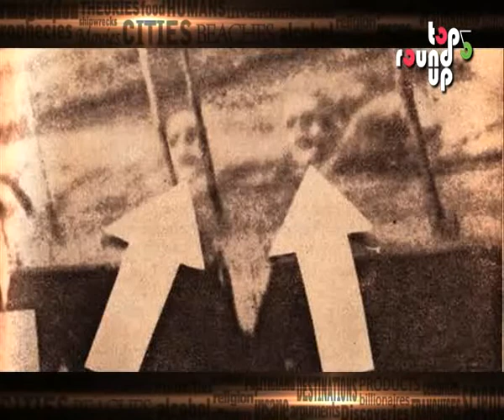Top 5 Famous Ghosts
Do they really exist? Check this video out, you've been waiting on it!